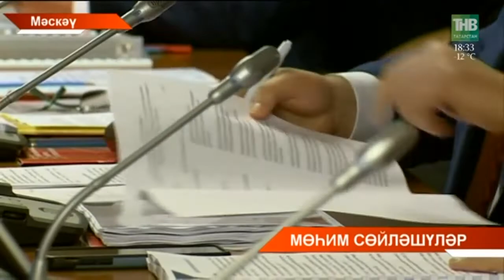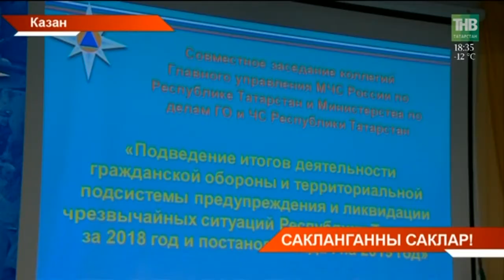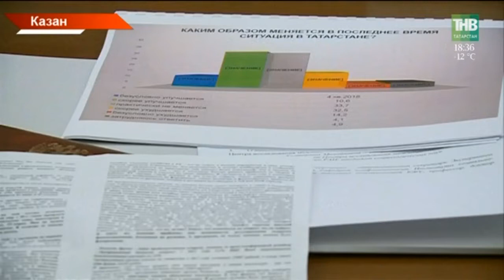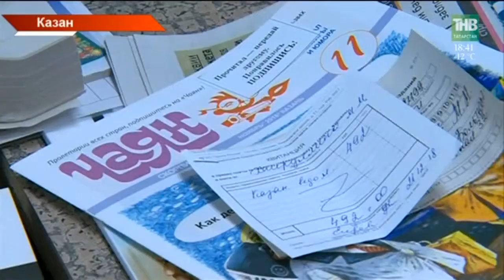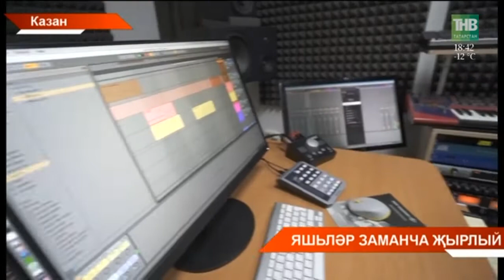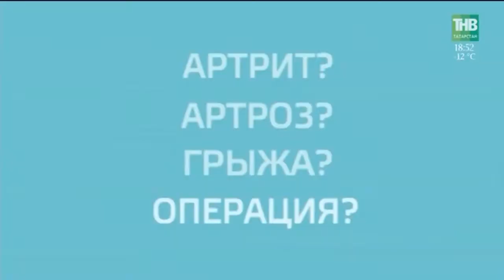Татарстан хэбэрлэре 21/12/18 ТНВ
Координаты:
☎ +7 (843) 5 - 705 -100